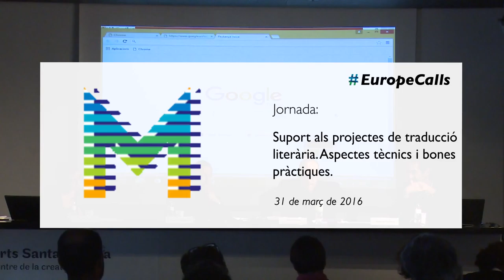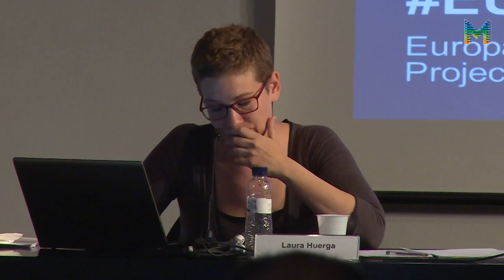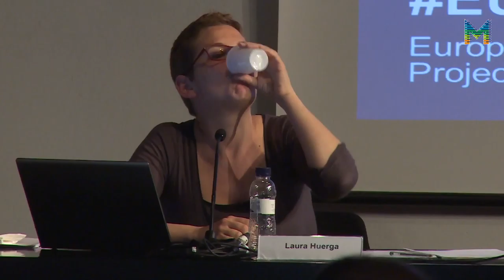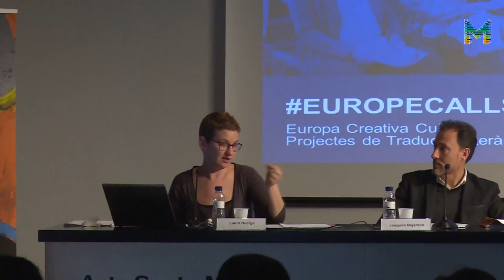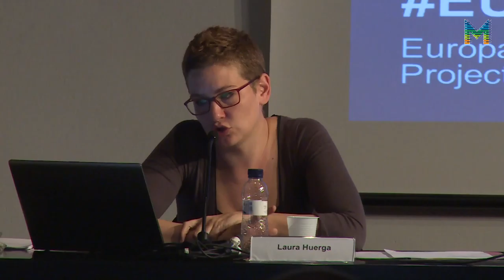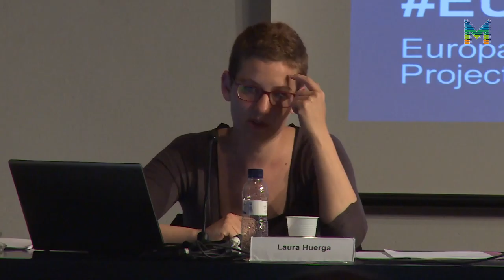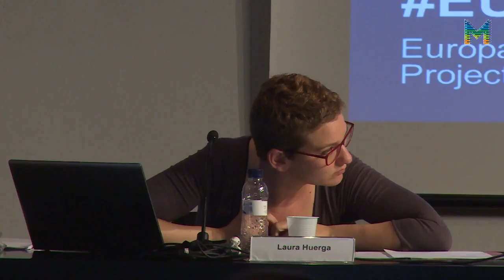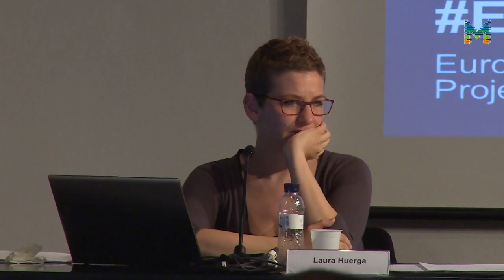EuropeCalls Europa Creativa Cultura - Suport als projectes de traducció literària - 3/3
3r vídeo de la sessió EuropeCalls Europa Creativa Cultura - Suport als projectes de traducció literària, aspectes tècnics i bones pràctiques, celebrat el passat 31 de març a l'Arts Santa Mònica.
Hi intervenen Àlex Navarro, coordinador d'Europa Creativa Desk - MEDIA Catalunya, Joaquim Bejarano, director de l'Àrea del Llibre de l'ICEC, Augusto Paramio, responsable d'Europa Creativa Cultura Espanya i Laura Huerda, fundadora i editora de Raig Verd Editorial, que explica com va aconseguir l'ajut.